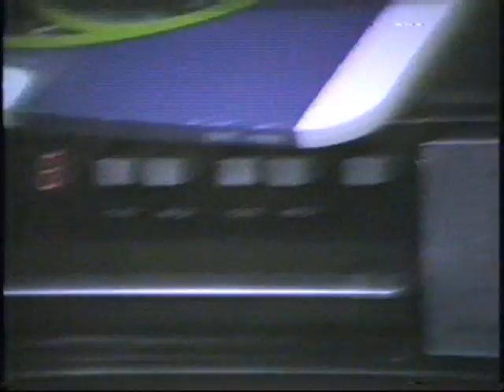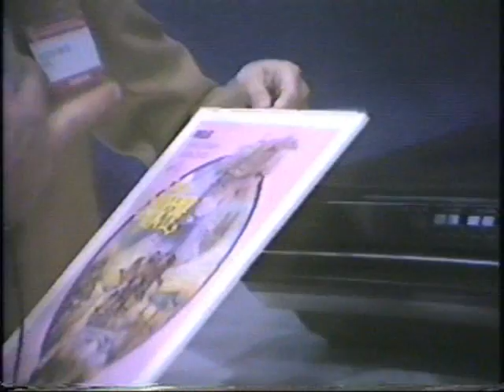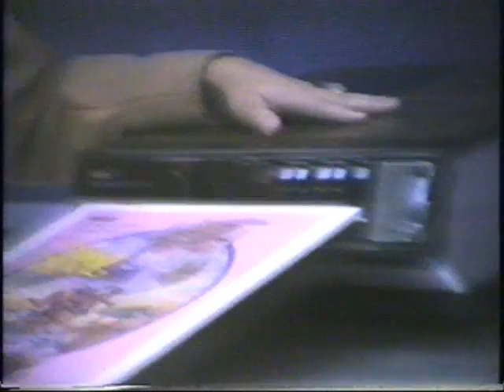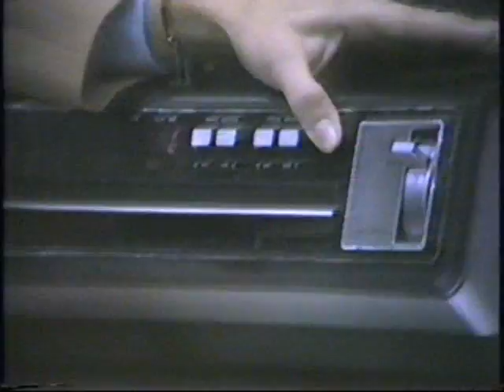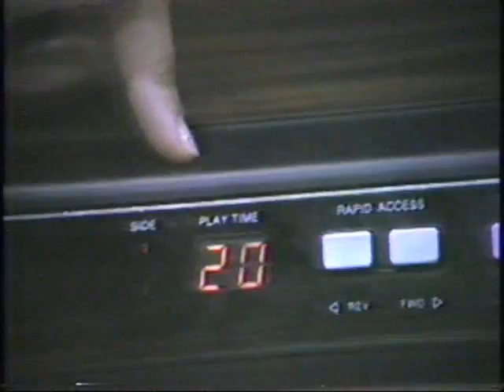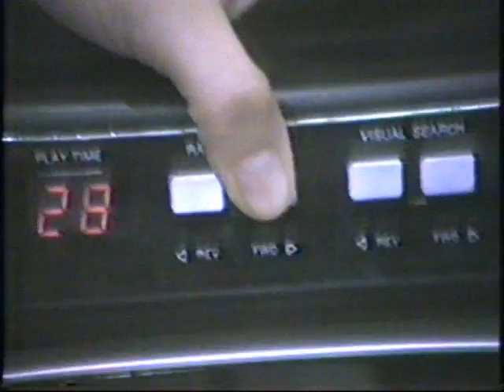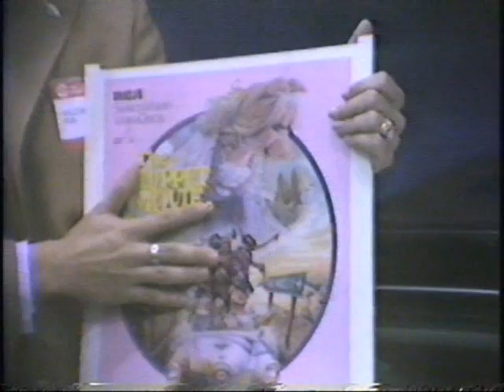The Introduction of the RCA CED Videodisc Player - January, 1981!!!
Taped "live" at the 1981 Winter Consumer Electronics Show in Las Vegas, here is Art  Vuolo interviewing an RCA employee about the "new" RCA CED videodisc player!  Enjoy!